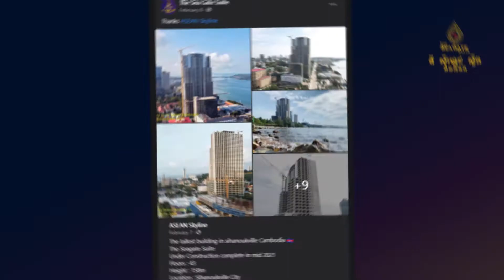Best Condo In Sihanoukville The Seagate Suite Discount 10%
Welcome To The SeaGate Suite The Tallest Building in Sihanoukville.
The SeaGate Suite is Best Luxury Condominium and Low Price in Sihanoukville.

Location: #190, St.51, Sangkat Boeung KengKang, Khan Boeung KengKang, PhnomPenh.

- Floors = 43.
- Units = 1118.
- Room type: 1BED / 2BED / STUDIO.
- Sky Bar at top roof.
- Sky Swimming pool 700m2.
- Sky Garden x4.
- WYNDHAM 5 star Hotel of United State.
- Shopping Mall.
- Luxury Cinema.
- Luxury Casino.
- GYM / SPA / Sauna.
- Restaurants Europe & Chinese.
- Car Parking.
- Helicopter parking at top roof.
- Fire Alarm System in room and full buidling.
- Camera Security 24h.
- 16 Elevator by Germany Standard.
- And more features.
- Structural finished.
- Under decorating.
- Under Painting by Nippon Paint.
- Bathroom using American Standard.

The Seagate Suite, Your Downtown Sweet
100000M² urban commercial complex located downtown Sihanoukville with 360-degree view of Victory Beach. A truly iconic structure with a combination of Shopping malls, Casinos, Art Gallery, Cinema, KTV, VIP lounges, Restaurants and cultural venues. It is going to be the flagship of downtown. Nothing more nothing less.

Transportation junction of southeast Asia formed crisscross transport road network.
Sihanoukville, a city named after the king, is the second largest city of Cambodia after the Capital Phnom Penh. Located in south east Asia, near Kra Canal, Thailand; Sihanoukville has the only international deep-water harbor in the country; and many cities around the world has direct flight from the Sihanoukville International Airport. Highway connecting Phnom Penh and Sihanoukville will be under construction starting year 2017, it will shorten the 3 distance between two cities to 190 km. Location advantages are obvious, transportation is convenient.